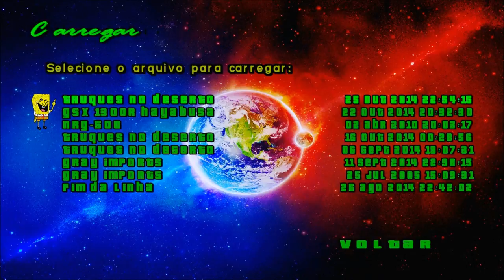DOWNLOAD NOVAS ANIMAÇÕES FEMININAS By Ashley Slow PARA GTA SA FULL HD 1080p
By AshSlow
FAÇA DOWNLOAD DESTE E MUITO MAIS NO MEU BLOG:

GTA SA ANIMATIONS 2015
GTA SAN ANDREAS ANIMATIONS 2015
GTA SA ANIMAÇÕES 2015
GTA SAN ANDREAS ANIMAÇÕES 2015
GTA SA ANIMACION 2015
GTA SAN ANDREAS ANIMACION 2015